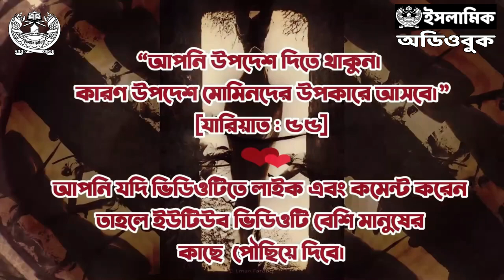বিনোদন আপনাকে কি কি ভুলিয়ে রাখে? - অডিও